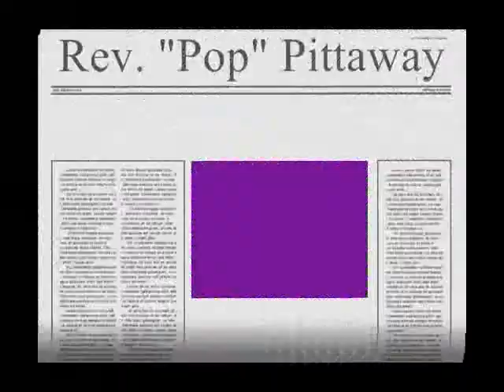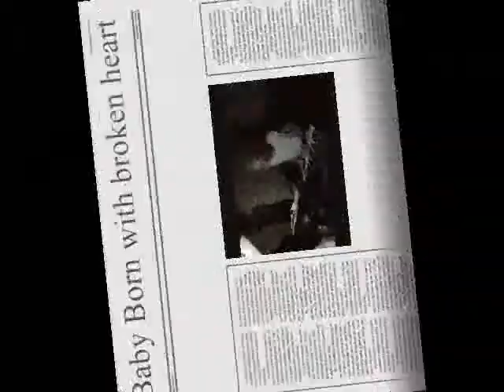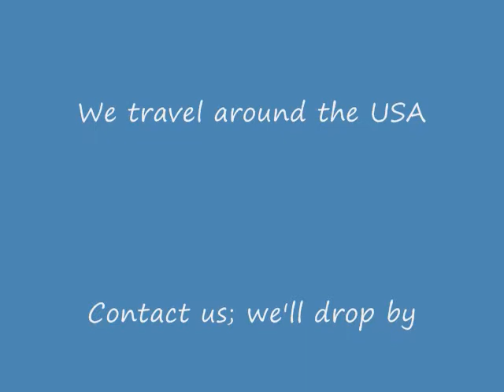Miracle child heart prophet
piano playing autistic man who has healing and prophecy abilities